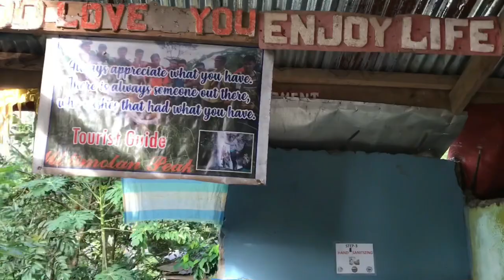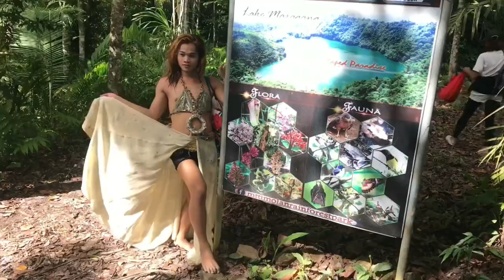Lake Maragang Escapades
Lake Maragang Adventures